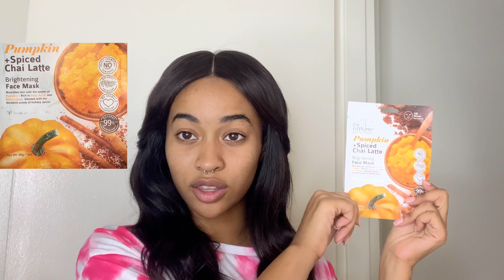My Skincare Routine for 2020 | How I Got rid of texture + Cleared my Skin |Leahbriabeauty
Hey honey's, So I’m giving you guys a little look into my night time skin care routine! In today's video i'll be showing you all some of my skin care faves that I am I’m currently using! If you are looking to start getting ready for your 2021 Glow Up, You're in the right place!

Products Mentioned:
- Dr.Bronner's Pure Castile Soap
- Bio Oil
- Tea Tree oil
- African Sea Butter:
- Pumpkin+ Chai Brightening Mask